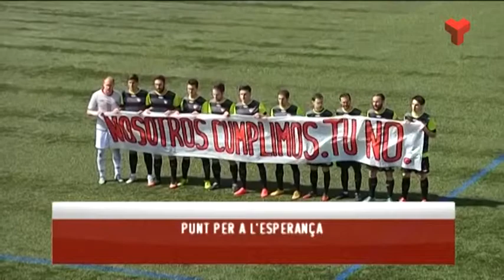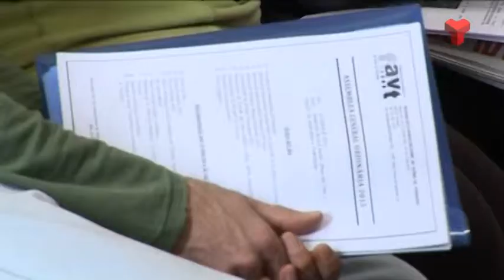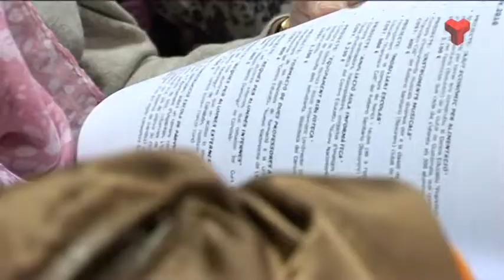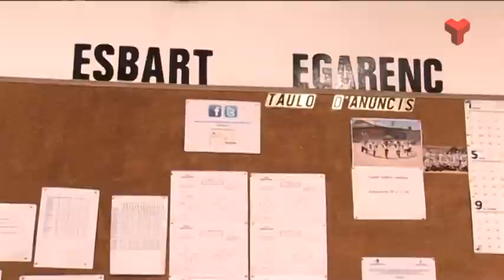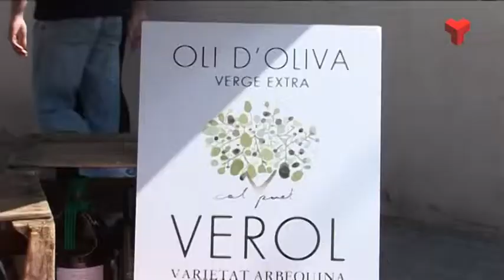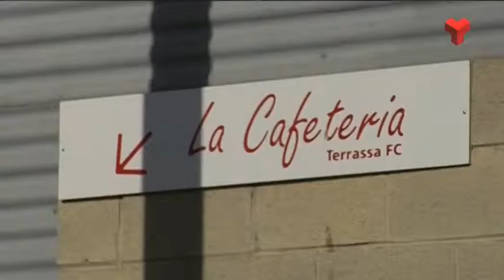Informatiu Vespre dilluns 13-04-2015 de Canal Terrassa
L'Informatiu Tarda de Canal Terrassa Vallès d'aquest dijous 13 d'abril de 2015, presentat per la Laura Contreras. Més informació a